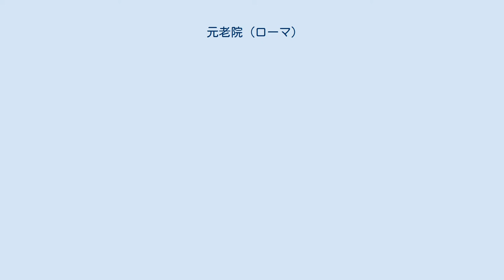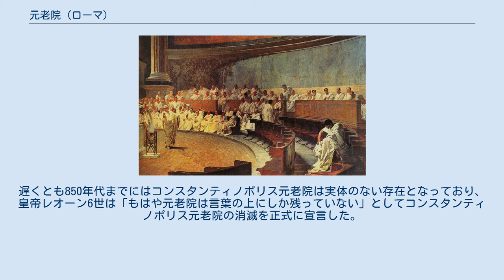元老院 (ローマ)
元老院でカティリナを攻撃するキケロ チェーザレ・マッカリ画（1888年） 現存する帝政ローマ期の元老院議事堂であるフォルム・ロマヌムのクリア・ユリア 元老院（げんろういん、ラテン語: senātus、セナートゥス）は、古代ローマの統治機関。
 共和政時代では、元老院は建前上執政官の諮問機関であったが、名望家や現職および元職の要職者のほとんどを議員とし、また名望家は多数のクリエンテスを抱えることにより立法機関である市民集会に多大な影響を与えていたため、その実体は外交・財政などの決定権を掌握する実質的な統治機関であった。
ローマを指す言葉にSPQRがあるが、これは"Senatus Populusque Romanus"（元老院とローマの市民）の略である。
 元老院議員は、過去に会計検査官を務めた人物を対象に、監察官が検討した上で決められていた。
例外として、護民官を経験した平民は自動的に議員になれた。
 新たに元老院議員となる場合、過去に議員を輩出した家系の出身者であることが有利に働いた（そのため、議員を何人も輩出する家系は次第にノビレスと呼ばれる特権階級を形成していった）。
ただしノビレスの方が有利とはいっても、ノビレスであれば自動的に議員になれるわけでもなく、ましてや世襲によってその身分が継承されることもなかった。
 議員の多数を占めるノビレスはノブレス・オブリージュの精神の体現者という側面が強く、そのため戦場に赴くことを厭わず、そこで戦死する者も多かった（その最悪のケースがカンナエの戦いである）。
加えて古代故に各議員の寿命は短く、また職を担えないほどに老衰した際は自ら身を引く者も多かった。
そのため、元老院議員の身分は終身であるにもかかわらず、議員の新陳代謝は十分に機能していた。
 ローマで要職を目指す者は、成人（17歳）から約10年に亘る軍隊経験が必須とされていた。
元老院議員になった者も例外ではなく、裏を返せば元老院は、軍事及び国政に関する経験や見識を備えたエリートの集団であったと言える。
終身制であるが故に1度議員になればその身分を失う不安はなく、そのため各議員には長期的視点に立ってローマの方向性を示すことが期待された（これに対し、官職はほぼ全て選挙で選出される）。
 ローマは民主共和政社会であり、執政官の選出、法律の制定など重要事項は市民集会により決定される。
元老院は単なる諮問機関であり、権力は持たない。
だが実際には、元老院はその権威により政治を主導し、実質は貴族共和制・寡頭制国家であったとされる。
 内乱の一世紀 元老院主導の政治体制は、ローマが単なる都市国家（キウィタス）、あるいは都市国家連合の長であった頃は上手く機能していた。
その頃の元老院議員＝ローマ貴族は、貴族と言えど単なる地域の有力者に過ぎず、言ってみれば「面倒見の良い者」というに過ぎず、ノブレス・オブリージュによる義務を果たす事を求められる存在であった。
特にポエニ戦争ではその機能を十全に発揮した。
 しかしローマが地中海全域を勢力圏とする大国になるにつれ、ラティフンディウムの普及により貧富の差が拡大し、元老院議員＝ローマ貴族は、特権にあぐらをかき、私利私欲を優先する存在となった。
議員の質は低下し、体制も硬直化していった。
特に属州総督の地位を利用しての蓄財は、共和政を通じての問題であり続けた。
ただ、多くのローマ貴族はパトロヌスとして大勢のクリエンテスを保護する立場であり、「面倒見の良い者」で有り続けた。
かつてローマが都市国家である当時は、ほとんどの構成員がローマ貴族＝パトロヌスに保護されるクリエンテスであったのが、ローマという国家が拡大するにつれて、ごく一部の身内だけの保護者になってしまい、結果としてローマ貴族が私利私欲を優先するようになったという見方もできる。
 そのような状況でグラックス兄弟はローマの抱える問題を見抜き、その改革に着手したが、護民官の立場の弱さ（護民官は武力を持たず、しかも元老院体制の外にあった）故に失敗する。
そこから元老院派（閥族派）と民衆派の争い、内乱の一世紀の幕が開ける。
 その中で、グラックス兄弟の失敗を踏まえ、武力を有し独裁官の立場で改革に当たったのがルキウス・コルネリウス・スッラとガイウス・ユリウス・カエサルである。
スッラは元老院体制を手直しし、建前上は単なる諮問機関であった元老院に実質的な権限を付与し、その存続を図った。
さらに定員をそれまでの300から600に倍増させ...